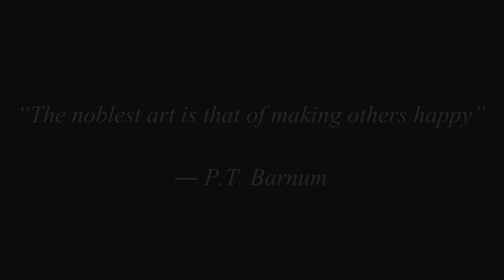The Greatest Show comes to Flying Panda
"The noblest art is that of making others happy" -P.T. Barnum.

Here's our rendition of TheGreatestShowman. We certainly hope it puts a smile on your face!